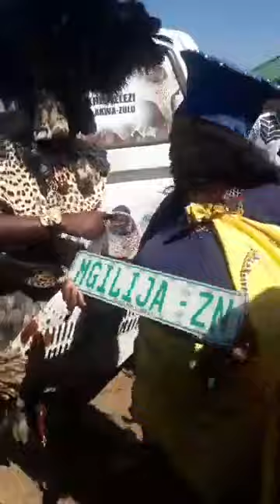uMgilija(Umdidiyeli Wamabutho)Uphiwe Imoto ngu Khehlelezi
Mgilija(Umdidiyeli Wamabutho)Uphiwe Imoto ngu  Khehlelezi